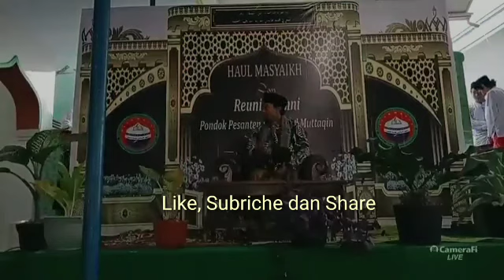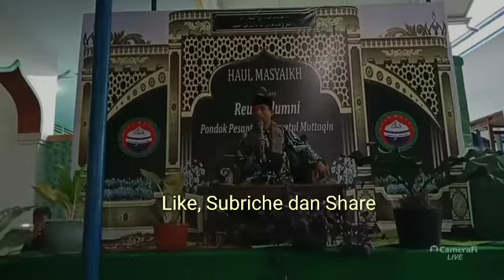Terbaru Ceramah Agama # KH. KHOLIL YASIN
Ceramah Agama KH. KHOLIL YASIN Semoga video ini bermanfaat, Amin. ya robbal alamin.. selamat menyaksikan